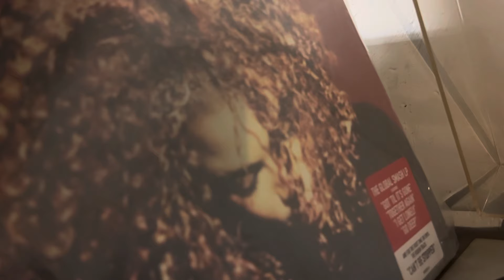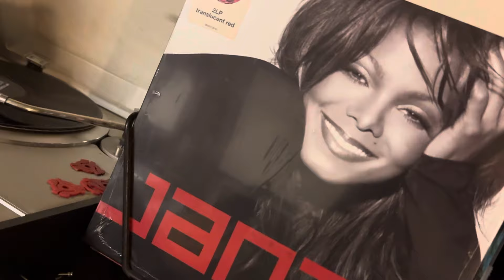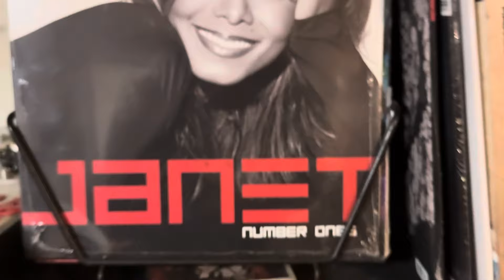“Together again” Janet Jackson. LP Vinyl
*do not own rights to this music”